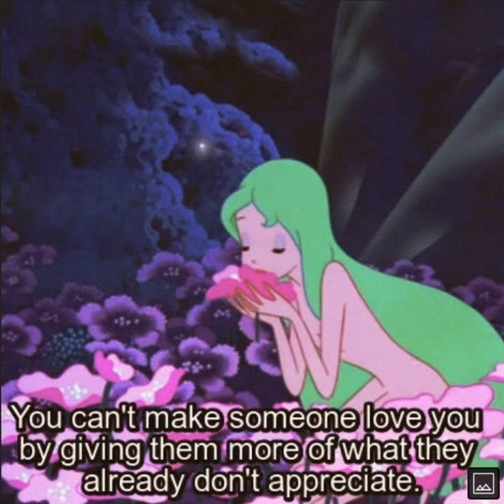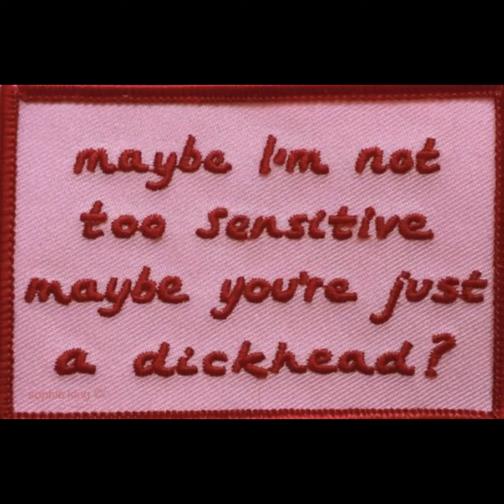281 - Aroma | Sex Tip 👁️ [p. 131-133]